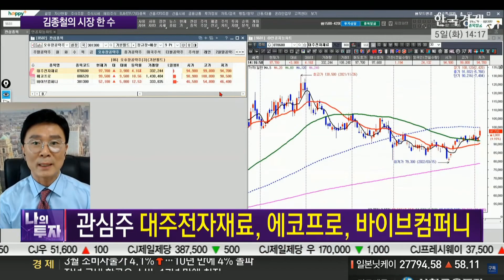[김종철 원포인트레슨] 상대강도 미증시›코스닥›코스피 이유?